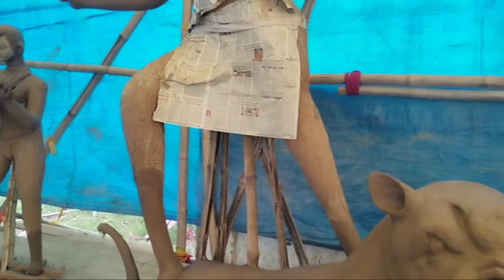Durga Puja || comeing soon